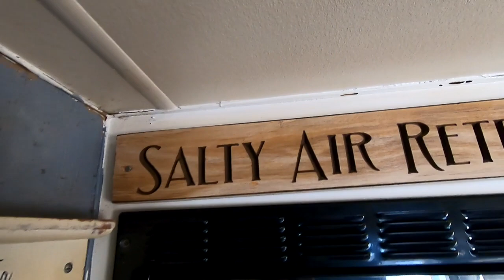Rv Accident Damage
This is the damage from having a semi backup into my RV and pushing it back 20 feet.